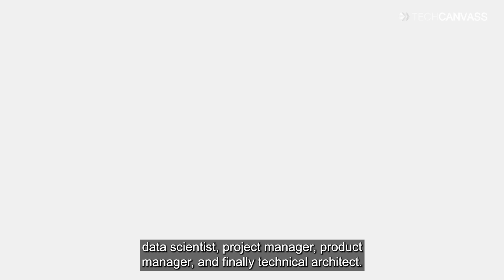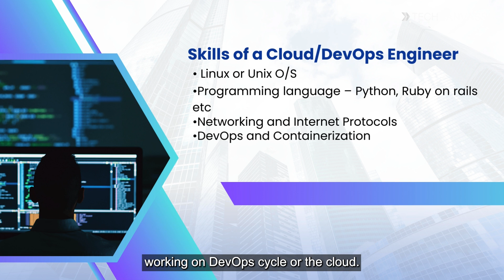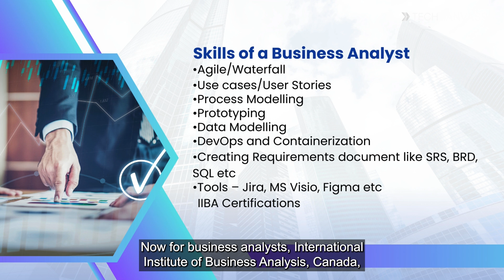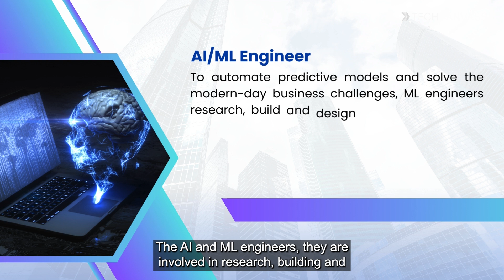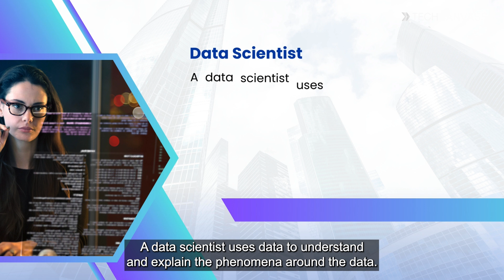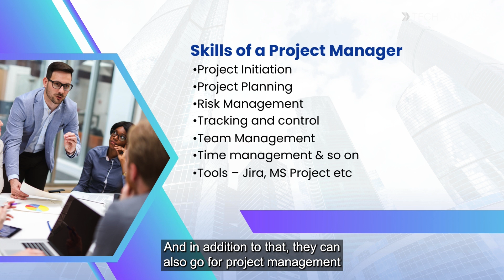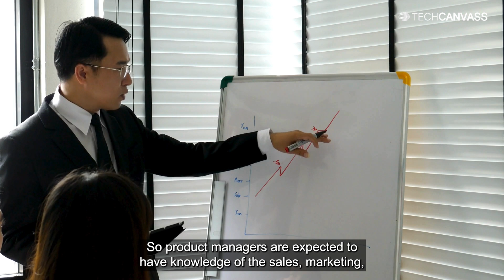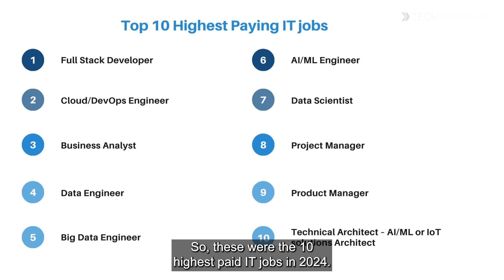Top 10 Highest paying IT Jobs in 2024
Which are the best IT jobs in 2024? In this video, our Chief Mantor, Abhishek Srivastava, explains Top 10 highest paid IT jobs. These include tech and non-tech jobs.

About Techcanvass
Techcanvass is an Information Technology (IT) certifications training Organization for professionals. We specialize in Business Analysis, Data Analytics and domain training programs.

Our expertise: Business Analysis, Data Analytics, Domain Training